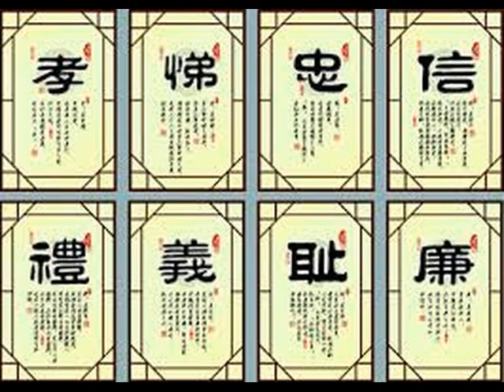八德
孝悌中信禮義廉恥